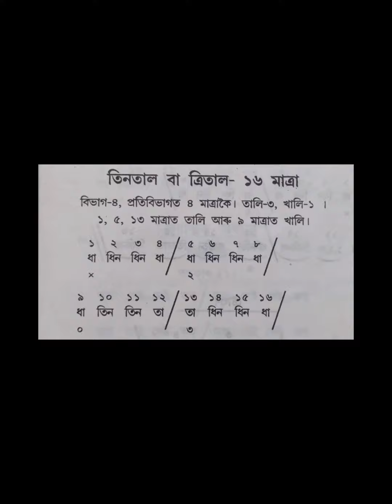ত্ৰিতাল Trital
মাত্ৰা - 16
বিভাগ - 4,
তালি - 3 (1, 5 আৰু 13 নং মাত্ৰাত)
খালি - 1 (9 নং মাত্ৰাত)

মাত্ৰা -  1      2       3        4
বোল - ধা    ধিন    ধিন    ধা /
চিহ্ন     × (প্ৰথম তালি বা সম)

মাত্ৰা - 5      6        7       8
চিহ্ন -  2 (দ্বিতীয় তালি)

মাত্ৰা - 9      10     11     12
বোল - না    তিন    তিন    তা /
চিহ্ন -   0 (খালি)

মাত্ৰা - 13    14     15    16
বোল - তা    ধিন    ধিন    ধা / ধা
চিহ্ন -   3 (তৃতীয় তালি)          × (সম)